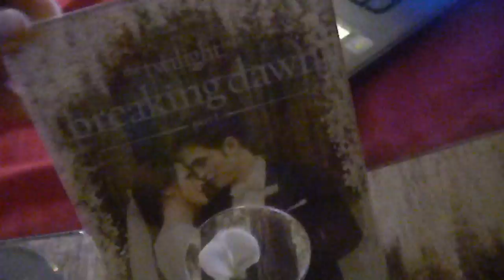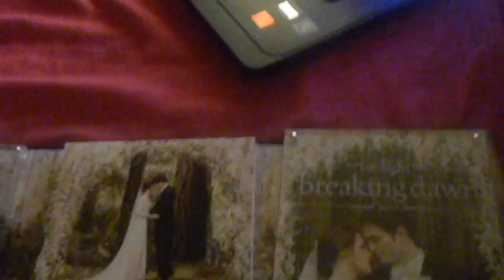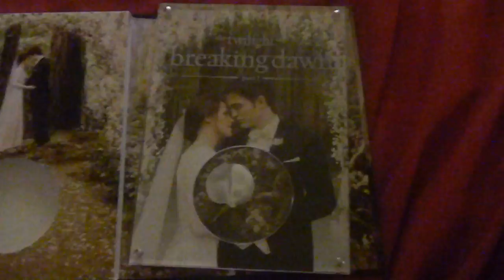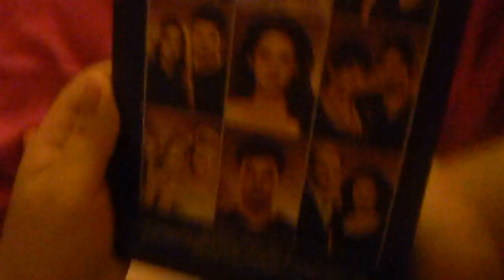Breaking Dawn Limited Special addition (: & i got it!!!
I finally got my special edition breaking dawn omq!!
Fucc yes. Leave a comment for what the bs my bf says.!
thanks!